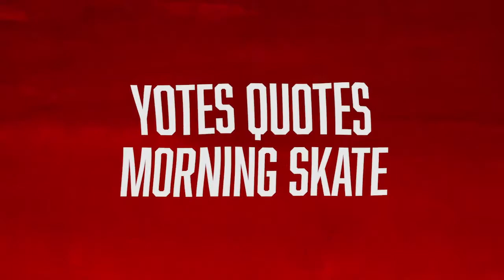Morning Skate - Predators vs Coyotes 1/9/2016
TV: FOX Sports Arizona - Pre-game at 6:30 p.m. \ Puck drops at 7 p.m.
RADIO: ESPN Phoenix 620 AM - Pre-game at 6:30 p.m. \ Puck drops at 7 p.m.

The Coyotes will begin a seven-game homestand on Saturday night when they host the Nashville Predators at Gila River Arena. Arizona (20-16-4) will be looking to snap a six-game losing streak (0-4-2) vs. Nashville. The Coyotes last defeated the Preds on Oct. 31, 2013. Louis Domingue is expected to start in goal. Domingue is 5-0-2 in his seven starts this season with a 1.97 goals-against average and a .941 save percentage.

Join the conversation with NSHvsARI